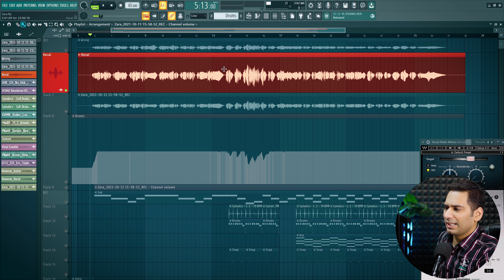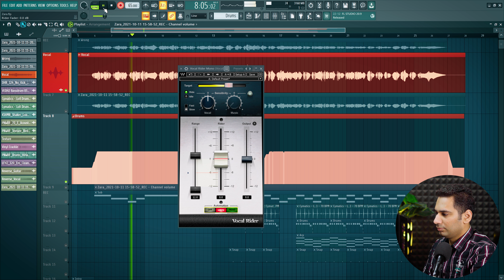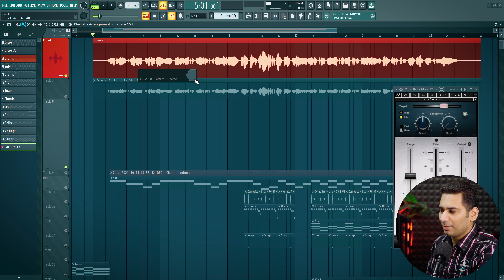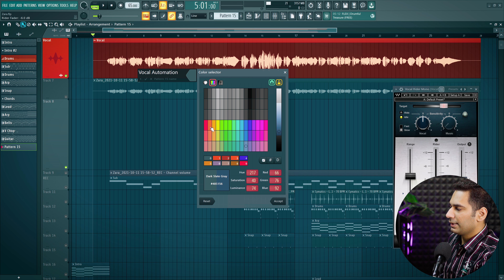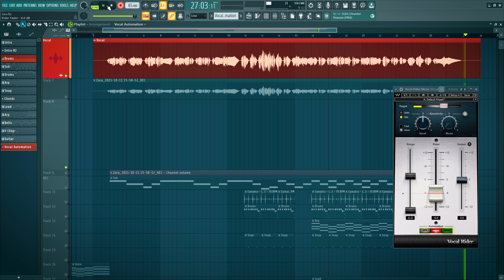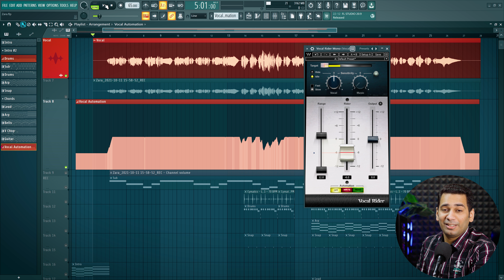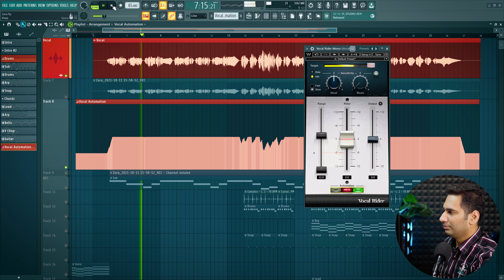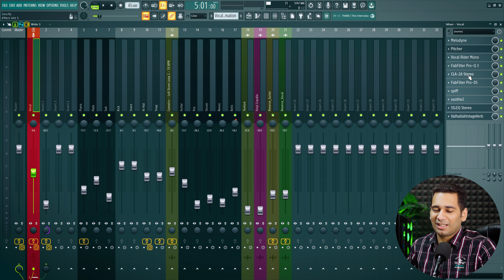Waves Vocal Rider Masterclass | Hindi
Today in this video we will discuss "Waves Vocal Rider in Detail".